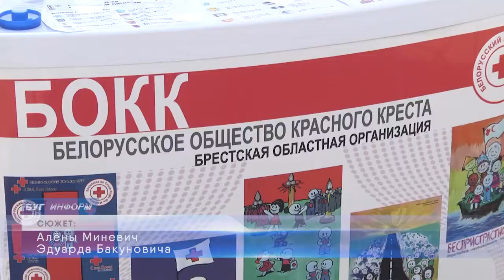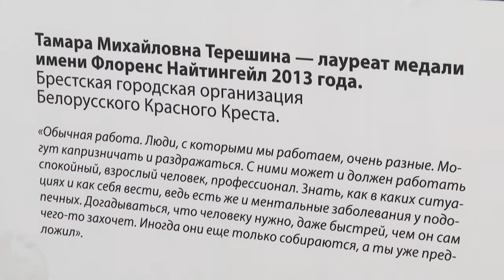2021-07-23 г. Брест. Проект Красного Креста «Вместе во имя гуманности». Новости на Буг-ТВ.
Проект Красного Креста «Вместе во имя гуманности».

Во имя гуманности, во имя добра, и, конечно, во имя людей! Уже 100 лет белорусское  движение Красного Креста ведёт свою работу. По случаю юбилейного года в нашем городе проводится множество мероприятий и акций. Все они нужны для того чтобы привлечь как можно больше внимания к деятельности этой важной и нужной всем организации. На днях состоялся информационно-развлекательный проект под говорящим названием «Вместе во имя гуманности». Организованная волонтёрами   площадка прямо у воды на Набережной привлекла много внимания жителей города, интересно было не только детям, взрослые также активно принимали участие в тренингах.